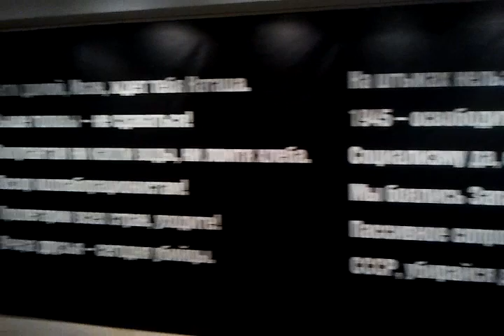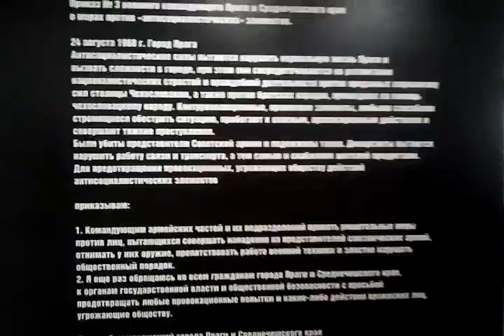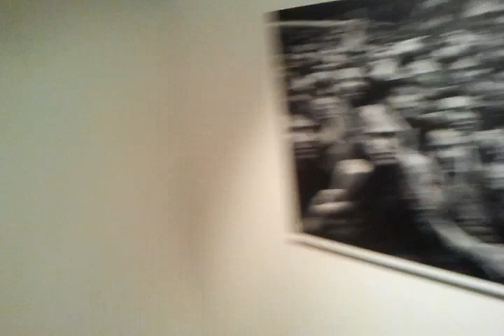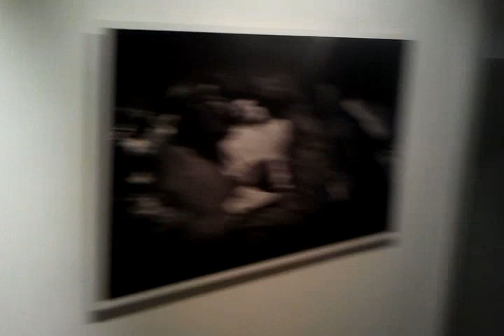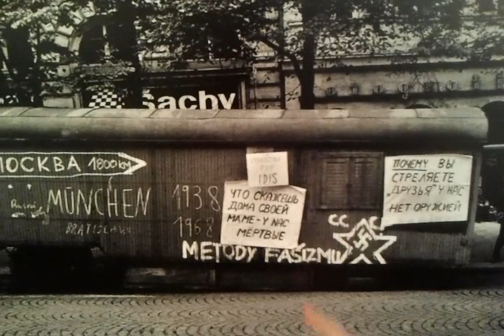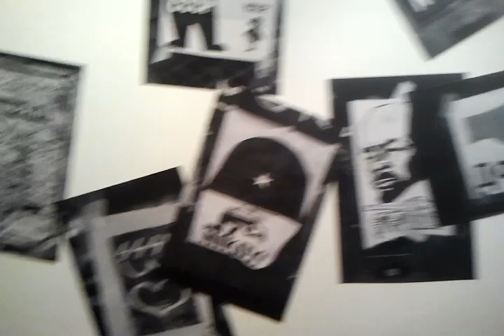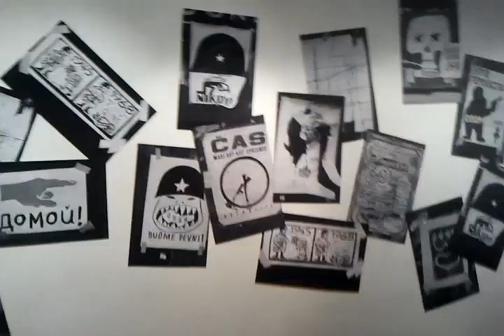Ари и Алик на выставке "Вторжение в Прагу"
С Ари посетили выставку Йoзеф Коуделка "Вторжение 68 Прага", решили сделать небольшой "репортаж"))